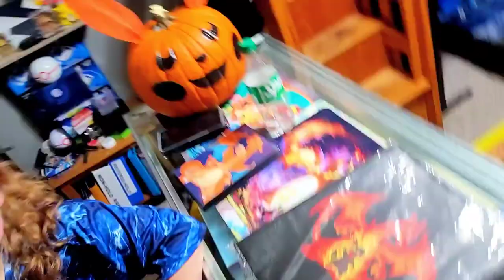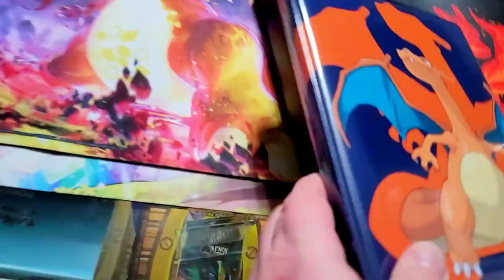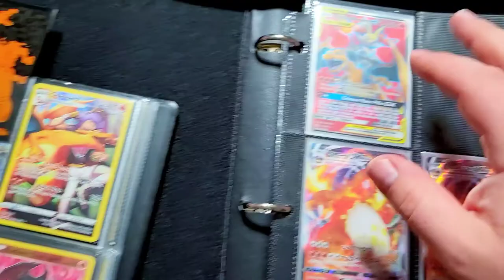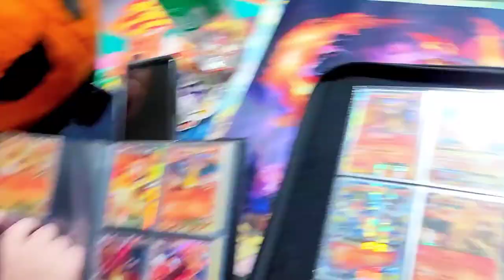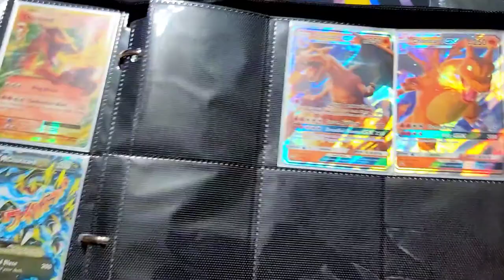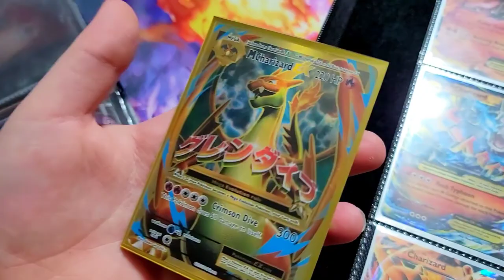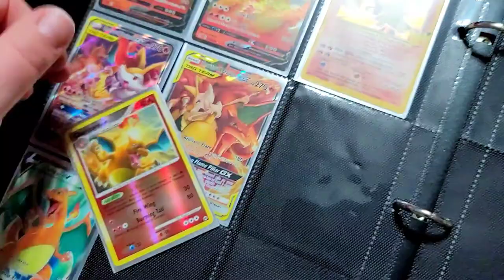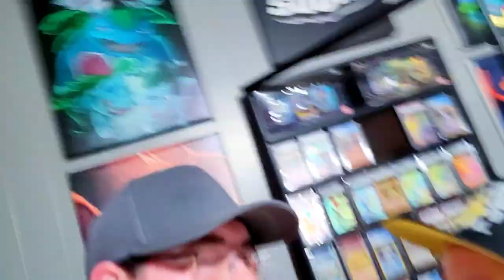Every Charizard??? Insane Pokémon Card Binder!!!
CHELSOND Card Binder for Cards, 9-Pocket Portable Card Collector Album Holder Book Fits 720 Cards with 40 Removable Sleeves, Trading Card Binder Displ

Charizard
Pokemon card binder
Pokemon card collection
Lost origin
Special delivery Charizard
Pokémon
Pokémon Card Opening
Pokémon cards
mystic7 pokemon go
new pokemon
new pokemon update
pokemon go strategies
pokemon go update
pokemon opening
pokémon go
pokémon go community day
pokémon go pvp
pokémon go trainer battles
real breaking nate
shiny pokemon
trading pokémon
trading pokémon go